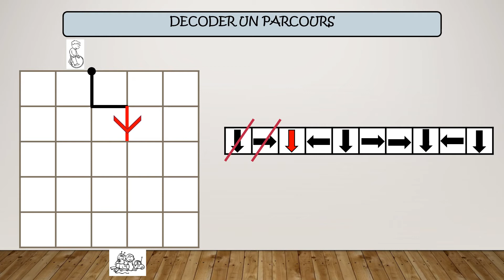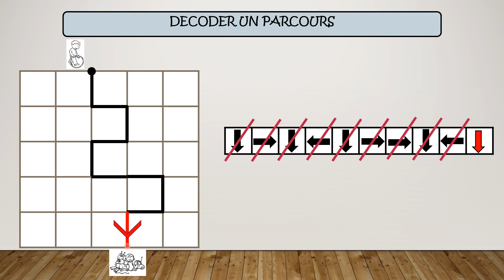Décoder un parcours avec narration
Comment décoder un parcours (Structuration Spatiale)